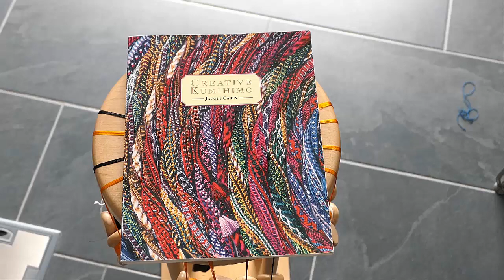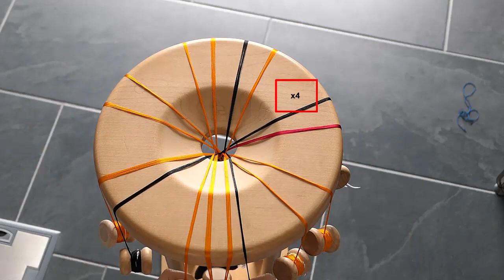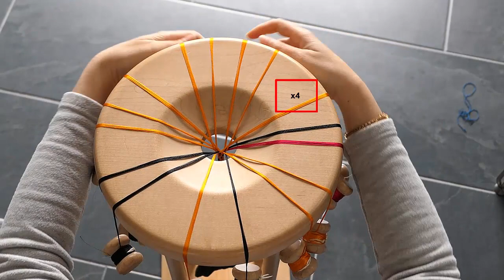Jacqui Carey, Pattern 16Y (the snake variation)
"Creative Kumihimo" by Jacqui Carey is a great book, with clear descriptions and many beautiful, easy to follow, patterns.
She proposes a variation of her "16 Y" pattern to make it look like a snake skin. This video shows the moves for this variation.
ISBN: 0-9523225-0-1